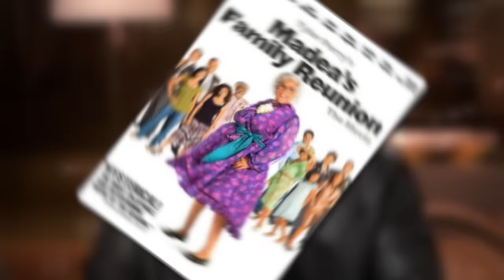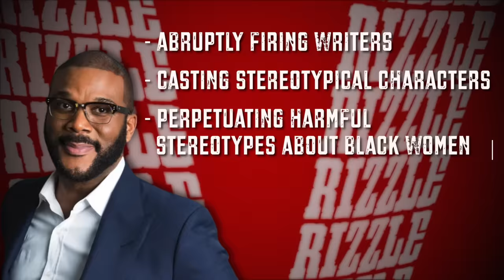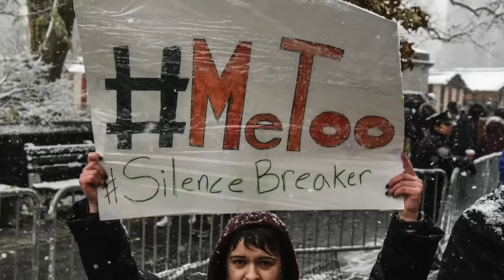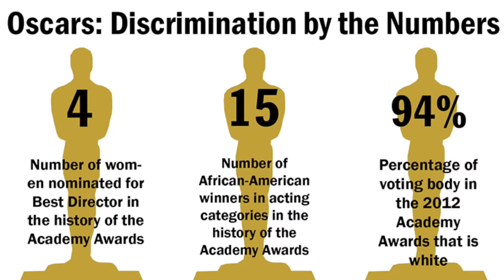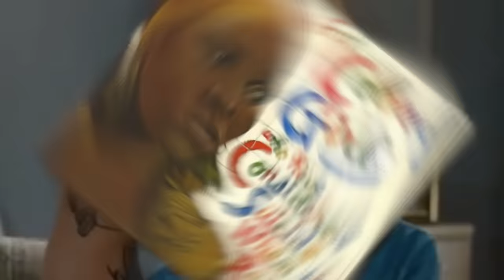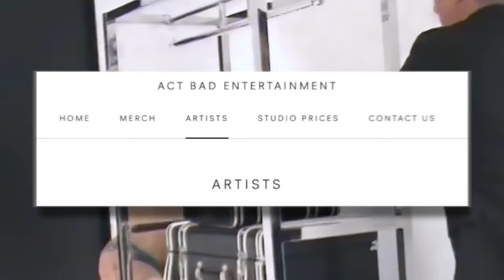Leaked Footage Show Why Tyler Perry Might Be Worse Than Diddy..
You know how the entertainment biz can be, right? Total jungle, airing everyone's dirty laundry like it's nobody's business. Some folks say the music scene takes the cake for being the wildest, maybe 'cause of its shady history or whatever. But hey, the movie world isn't exactly sitting back either. And guess who's stirring up drama now? None other than Mo'Nique.